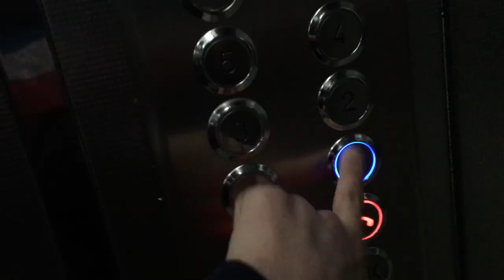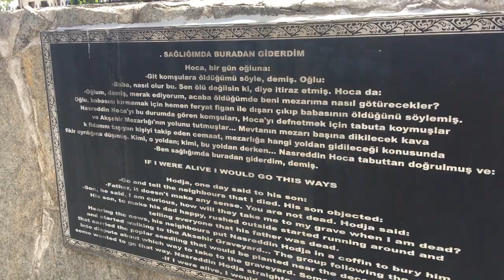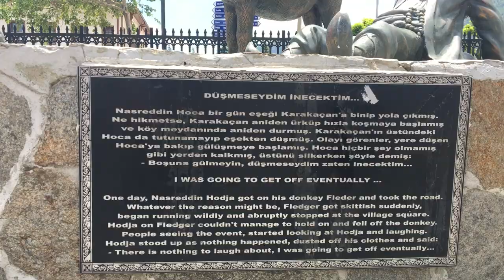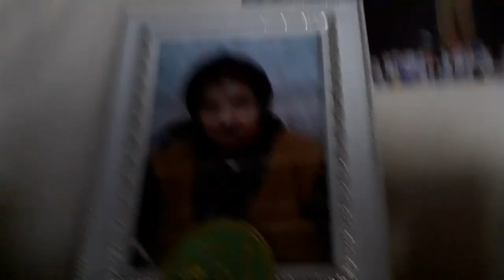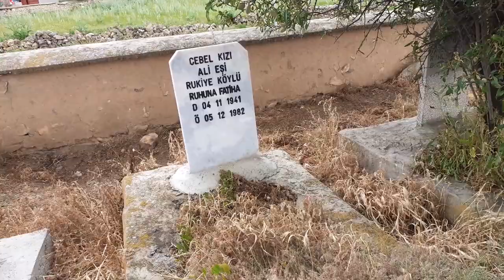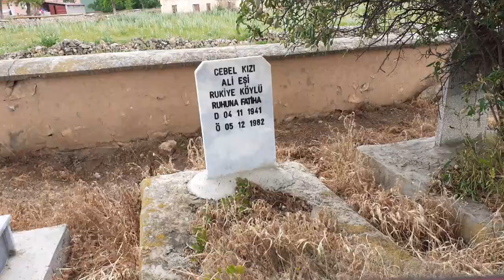NÜFUS'U 60 OLAN KÖYÜMÜZ - AKŞEHİR - Vlog #7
Selaminhelloğ... Herkese Merhabalar...

Bu video Ramazan bayramdan 2 gün sonra çekilmiştir. Akşehir de tur yaptık. Gezdik, dolaştık, Bayramlarına ziyarete gittik. Bu video da telefonumu biraz titretmiş olabilirim. Geç fark ettim kusura kalmayın. Akşehir den sonra Akşehir'e bağlı Yunak ilçesinden Sıram köyümüze gittik. Akrabalarımıza ziyarete gittik. Tanıdıklarımı bazılarını videoya aldım. Ve Konya'ya dönmeden önce kabirlerimize ziyaret ettik. Videomuzu sonuna kadar izlerseniz Like Abone ve yorum atarsanız beni çoook mutlu edersiniz.
İYİ SEYİRLER...
 NOT: Nüfus'u 60 olan köyümüz eskiden 100'den fazla idi. Onu videoda anlatmayı unutmuşum.